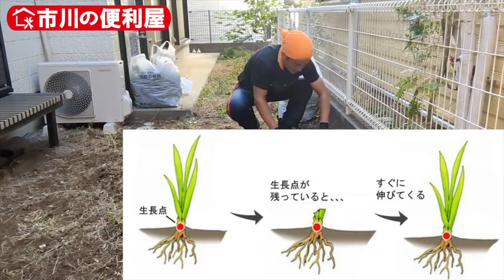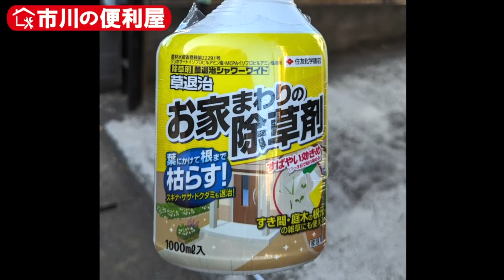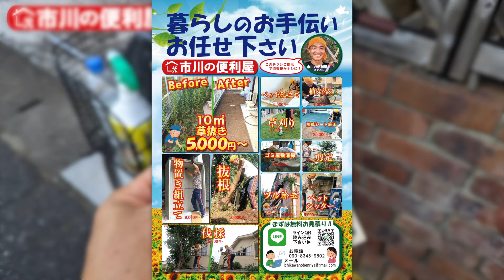【お庭10㎡草抜き】90分6500円作業｜千葉県市川市の便利屋！各作業料一覧、お問い合わせ先は概要欄をご覧下さい！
千葉県市川市近辺で活動する便利屋の活動記録です🌲
暮らしのお手伝いさせて頂きます🙇‍♀

wwwwwwwwwwwwwwwwwwwwwwwwwwwwwww
🖥チャンネルのトップバナーに掲載してあるラインQRコードを読み込み
アカウント名「KM73」へメッセージをお送り下さい。

📱スマホのみご利用の方は
①QRコートをスクリーンショット→②友だち追加→③QRコード→④アルバムからスクリーンショットしたQRコードを選択
で検索できます。

※以下をお知らせ下さい
①ご依頼内容（草抜き・剪定・伐採・伐根・家具組み立てetc.）
②作業ご希望のエリア名（市川駅より徒歩８分etc.）
③お写真（草抜きの場合は、お庭の写真、家具組み立ての場合は説明書写真etc.）
④作業ご希望日時（第一希望：10月1日15:00〜、第二希望：10月3日終日OKなど）

wwwwwwwwwwwwwwwwwwwwwwwwwwwwwww
【料金目安】
※あくまで目安ですので、お見積り時に金額がこの通りにならない場合もあります。

自転車移動の為、作業で発生したゴミ回収が難しい為、ゴミ袋のご用意とゴミ出しはお客様の方でお願いしております。お手数をお掛けして申し訳ありません。

🍀草抜き：500円/1㎡
　※草丈50cmを超える場合は30%-100%料金が変わる場合があります。
🌿防草シート張り：4400円/5㎡　※草抜き、ゴミ拾い、整地は別途
🌲伐採：高さ3mまで6000円/本、3-5m8000円、5m超15000円
🥕抜根：幹周り30cmまで10,000円、50cmまで20,000円、80cmまで60,000円、100ｃｍまで90000円
🌳剪定：低木3,000円(高さ1m未満)、中木5,000円(2m未満)、高木6,000円(3m未満)
🥒ツタ除去：高さ8m未満7,000円/m幅、12m未満12,000円、12m超18,000円
🛒買い物代行：3,000円/時間
💬英語通訳：5000円/時間
🔡英語翻訳：4円/文字
📱携帯メンテナンス：5,000円/台　不要データ消去、デフラグで重くなった動作を改善します。
🛌家具組み立て：三辺200cm未満7,000円、300cm未満8,000円、400cm未満9,000円
※作業工程が20を超える場合、ネジ、ビス、釘を60本以上使用する場合は料金が変更になる場合があります。
🏡物置組み立て：三辺400cm未満10,000円、500cm未満15,000円、600cm未満18,000円
※作業工程が15を超える場合、ネジ、ビス、釘を45本以上使用する場合は料金が変更になる場合があります。

💻パソコン初期設定：10,000円/台
🖥ウェブサイト作成：75000円〜
🏯ゴミ屋敷清掃：5万円/1K~ ※粗大ゴミ、汚物は対象外

wwwwwwwwwwwwwwwwwwwwwwwwwwwwwww
【出張料】
往復の移動距離✕110円
　※市川↔スカイツリーの場合15km✕110円✕往復=3,300円
　※市川市内は出張無料です。

【出張お見積り】
上記と同じ出張料が発生してしまいますので、ラインでのお見積りの方が費用のご負担がありませんので、ラインでのやりとりがオススメです。

現金、Paypay、ラインPay、振込（三菱UFJ、みずほ、楽天、ゆうちょ、千葉銀）がご利用できます。

wwwwwwwwwwwwwwwwwwwwwwwwwwwwwww
市川の便利屋

wwwwwwwwwwwwwwwwwwwwwwwwwwwwwww
【市川の便利屋お手伝い内容一覧】
●お掃除系
お庭の草抜き　5000円〜
除草剤散布　2000円〜
防草シート施工　12000円〜
ゴミ分別・回収　20000円〜
風呂釜掃除　8000円〜
台所清掃　8000円〜
エアコン簡易清掃　6500円〜
トイレ清掃　8000円〜
カビ除去・漂白　6000円〜
サビ取り・磨き　5000円〜
車内清掃　10000円〜
光触媒抗ウィルスコーティング　80000円〜
布団洗濯（コインランドリー）　15000円〜
側溝清掃　12000円〜
水槽清掃　6000円〜
ゴキブリ駆除　20000円〜

●お住まいサポート系
お買い物代行　3000円〜
庭木剪定、伐採、抜根　6000円〜
家庭菜園追肥　6000円〜
家具組み立て　11000円〜
市内引っ越し手伝い　15000円〜
引越し後荷解き　12000円〜
家具運搬手伝い　11000円〜
家財道具荷造り　8000円〜
防犯カメラ設置　15000円〜
屋根修理　50000円〜
雨樋修理　20000円〜
網戸補修 　6000円〜
ペンキ・ニス塗り　10000円〜
モルタル・セメント施工　15000円〜
エアコン配管穴補修　8000円〜
電球LEDライト交換　3000円〜
カーテンレール設置　6000円〜
突っ張り棒設置　3000円〜
レンガ・タイル配置　10000円〜
自転車ブレーキ調整　3000円〜

●生活サポート系
悩み相談　3000円〜
１時間ひたすら誉めます　2000円〜
愛犬の散歩・一時預かり　6000円〜
迷い猫捜索　10000円〜
シマヘビ捕獲　5000円〜
苦情現場同行　5000円〜
植物水やり　4000円〜

●家電系
パソコン初期設定　9000円〜
スマホ初期設定　7000円〜
動作が重くなったスマホ改善　7000円〜
パソコンデータ保存・移動・消去　12000円〜
パソコン不要データクリーニング　9000円〜

●制作作業系
動画作成（運動会・結婚式・ビデオレター）　20000円〜
写真撮影（七五三・誕生会・卒業式）　20000円〜
オリジナルフォトアルバム作成　20000円〜
SNSアカウント開設　12000円〜
ユーチューブアカウント開設　12000円〜
オリジナルハンコ作成　9000円〜
デジタルハンコ作成　6000円〜
販促チラシ作成　12000円〜
名刺デザイン　4000円〜
年賀状デザイン　7000円〜

●ホームページ作成
ドメイン・サーバー契約相談、代行　8000円〜
wordpress設置　10000円〜
テーマ・プラグイン導入　8000円〜
ロゴデザイン　18000円〜
リンク設置　8000円〜
SSL化作業　8000円〜
ホームページ移管　10000円〜
SEO対策ライティング　12000円〜
写真色調調整・加工　6000円〜

●ご指導系
英会話ご指導　2800円〜
TOEIC試験対策　2800円〜
英検試験対策　2800円〜
留学アドバイス　10000円〜
宅建士試験対策　2800円〜
YouTube動画アップロード　3000円〜
護身術ご指導　2800円〜
剣道ご指導　2800円〜
徒競走特訓　2800円〜
鉄棒特訓　2800円〜
冬休み宿題お手伝い　2800円〜
作文・論文お手伝い　2800円〜

●エンタメ系
サンタクロース役　7000円〜
節分鬼役　7000円〜
獅子舞役　7000円〜
キャッチボール相手　2000円〜
将棋相手　2000円〜
筋トレ補佐　2000円〜
ダイエット補佐　2000円〜
散歩同行　2000円〜
接待ゴルフ同行　6000円〜
タケノコ掘り補佐　2000円〜
野鳥用巣箱設置　7000円〜
昆虫採集同行　2000円〜

●日英翻訳業
ビジネス文書　６円／文字〜
業務委託契約書　７円／文字〜
出生証明書　６円／文字〜
行政関係申請書　７円／文字〜
医学論文　７円／文字〜
スピーチ台本　６円／文字〜
動画字幕　６円／文字〜
手紙・メール　５円／文字〜
英文原稿チェック　２円／文字〜
ウェブサイト翻訳　６円／文字〜

●派遣系
披露宴司会者　60000円〜
忘年会余興芸人　60000円〜
歌モノマネ芸人　80000円〜
マジシャン　80000円〜
バルーンアーティスト　60000円〜
出張着付け　25000円〜

●看護師派遣
看護師ベビーシッター　9000円〜
病後児看護　12000円〜
高齢者夜間介護　12000円〜
遠足・修学旅行同行　30000円〜
イベント会場待機　25000円〜

●代行系
重要事項説明（宅建士証アリ）　15000円〜
賃貸マンション内見案内　15000円〜
事務作業（ワード・エクセル）　5000円〜
空き家管理　5000円〜
買い物お遣い　3000円〜
図書館に本返却　2000円〜
不用品メルカリ出品　2000円〜
Zoom設定　3000円〜
お墓参り・掃除　9000円〜
駐禁見張り　5000円〜

以上です。

🍀🍀🍀🍀🍀🍀 除草実績 🍀🍀🍀🍀🍀🍀
メヒシバ・オヒシバ
セイタカアワダチソウ
笹
カタバミ
ヘグソカヅラ
ドクダミ
ハナニラ
スギナ
シダ
リュウノヒゲ
たんぽぽ
ブタナ
ナガミヒナゲシ
エノコログサ
ホトケノザ
ヤブカラシ
オオイヌノフグリ
シロツメクサ
スズメノカタビラ

🌲植え替え実績
ザミオクルカス ザミフォーリア
ストレリチア オーガスタ
ベンジャミン
カンザン
フィカス ルビー
フィカス ウンベラータ
金のなる木
ドラセナ
ブーゲンビリア

🌲剪定・伐採・伐根実績
シマトネリコ
杉
ヒノキ
メキシコモチラン
赤芽柏
コニファー
シュロ
楓
ヤツデ
ナンテン
サルスベリ
ウメ
柿
椿
ツツジ
バラ
金木犀
サクランボ
キュウイフルーツ
ウメ